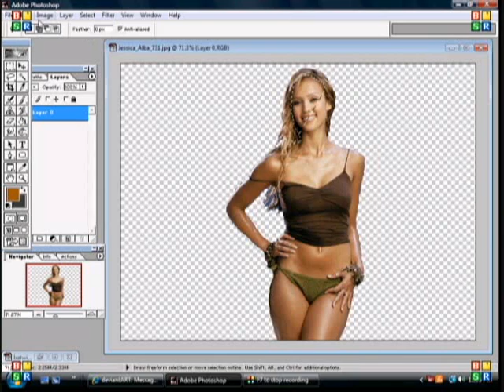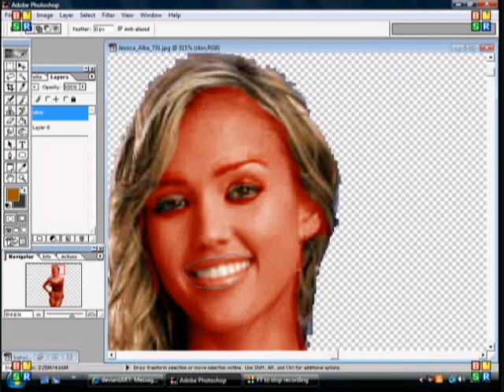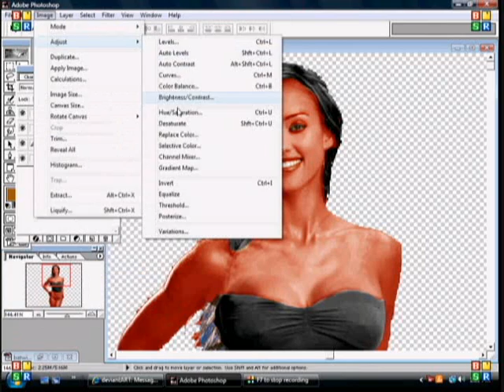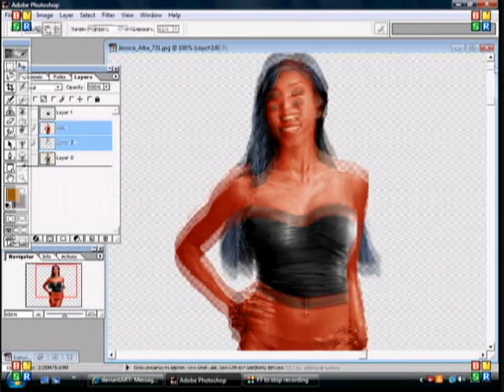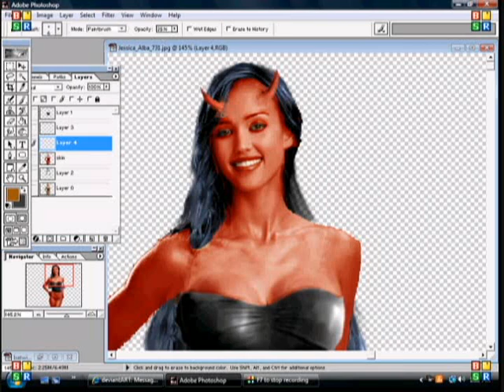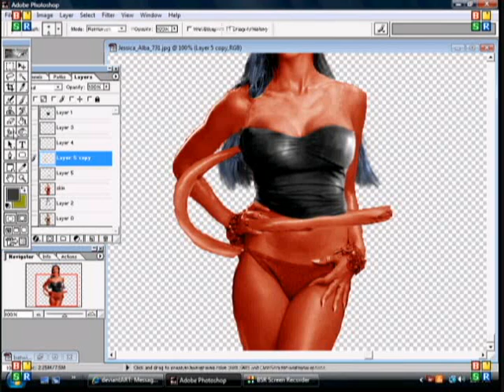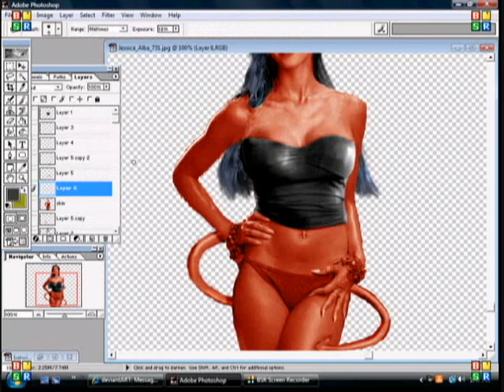Photoshop Devil Girl - Jessica Alba (1 of 2)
Here's a photomanipulation I just did turning Jessica Alba into a devil girl.  I very rarely do these in one sitting, but I decided to try it for this one.  I edited out a few parts (like the removing of the background and giving her creepy eyes which I later changed) to keep it relatively short.  You can check out some of my other strange works I'll post the final work there, but probably after I change the background.

Since I know someone will ask I did this in Photoshop 6.  It doesn't have a lot of the bells and whistles that the later verisons have, but it does what I want it to do.